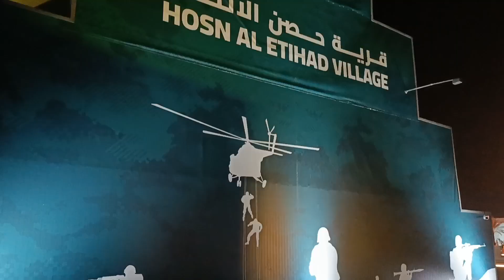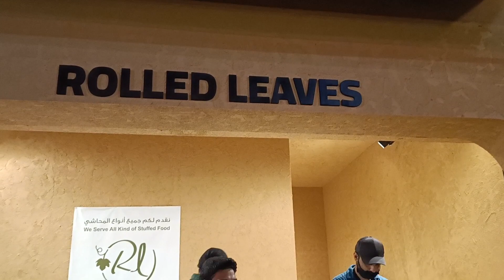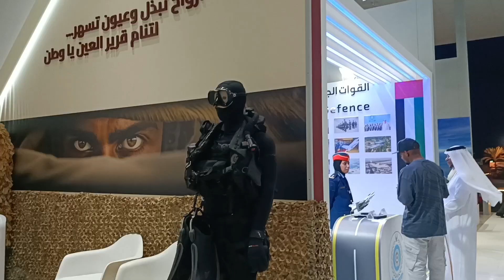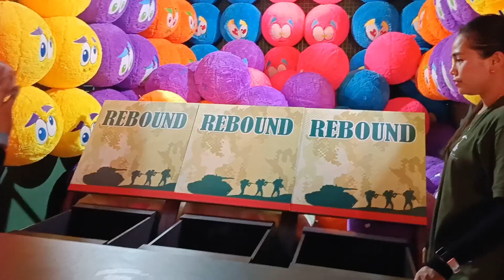Family Festival Hosn Al Etihad Village Yas Island | Free Events Abu Dhabi | Explore with Atif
Hosn Al Etihad Village
Hosn Al Etihad Village is a fun-filled space with doors wide open to the residents of UAE, suitable for all ages. The expected target audience is local Emiratis, residents of the UAE and government entities. It takes place on Yas Island in Abu Dhabi, from the 27th of October to the 5th of November.

Working hours:
27th of Oct – 4th of Nov: 4:30pm – 10:00pm
5th of Nov: 10:00am – 10:00pm

This is a public, non-ticketed event.
Main military show will be live-streamed in the Village.
Night fireworks show on the 5th of Nov.